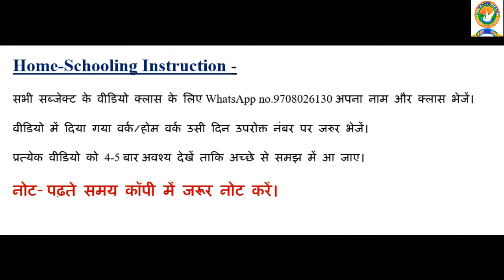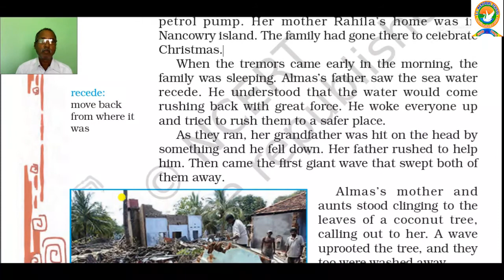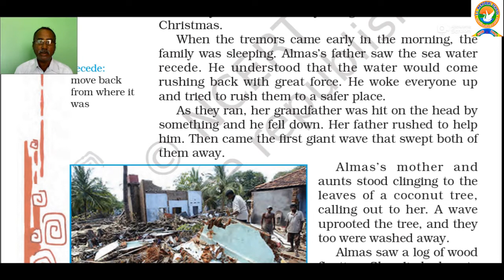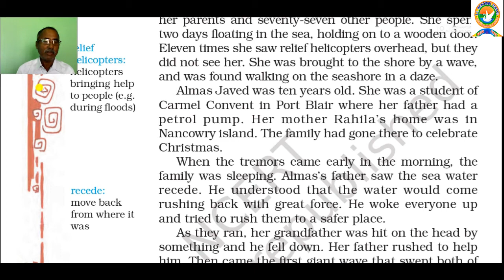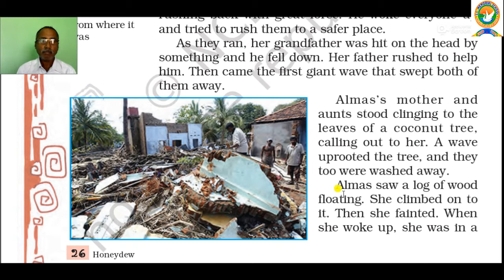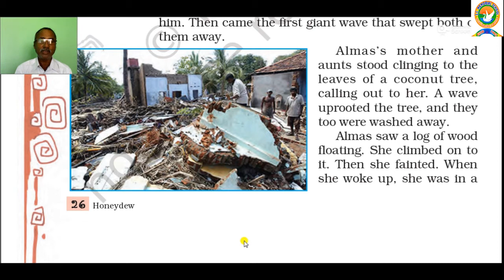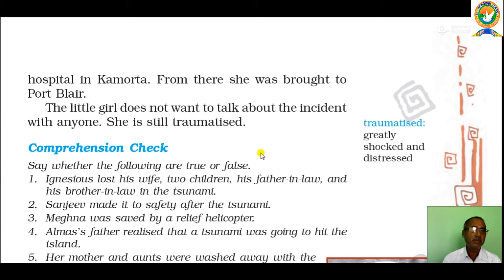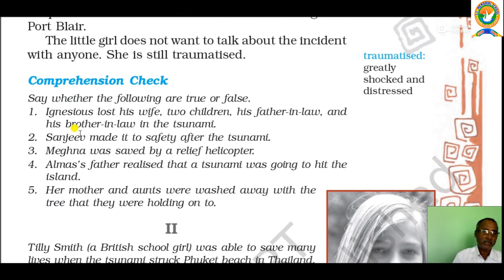Class 8 English Day 2